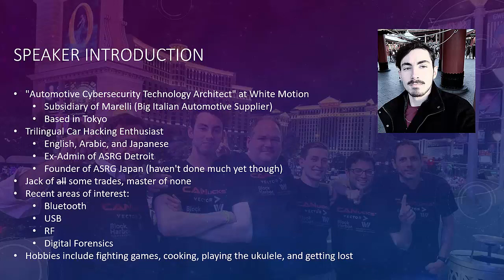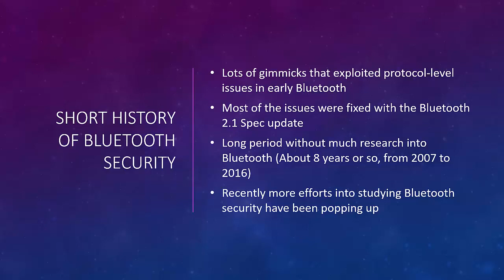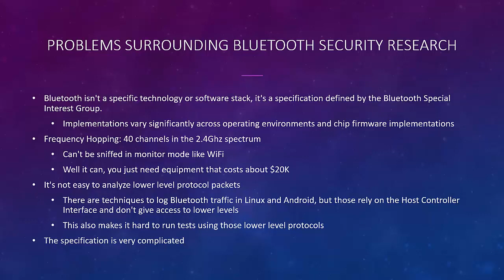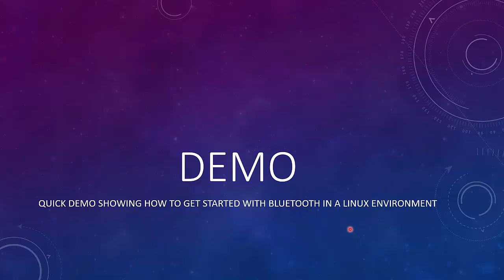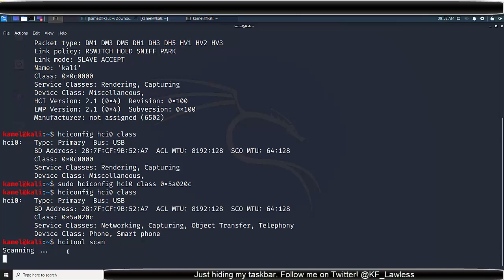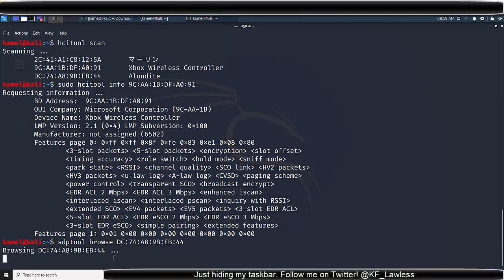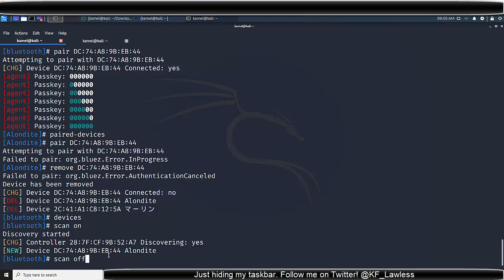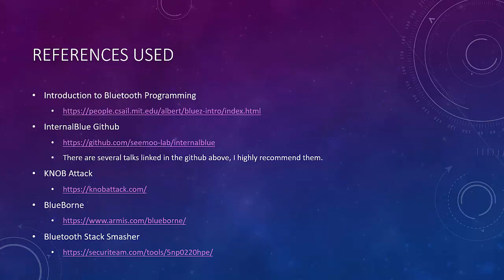Bluetooth Security in Automotive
Presentation:

Bluetooth is a short-range cable replacement technology that is found in millions of IoT devices around the world. Due to its ubiquity and breadth of functionality, it's been seen in vehicles as early as the late 2000s. While commonly used for phonebook access, hands-free phone usage, and media control, Bluetooth is nonetheless an important vector to consider when analyzing a vehicle's security case. In this CHV101 lecture, we'll explore Bluetooth as a technology and its relevance to automotive cybersecurity.

Presenter:
Kamel Ghali

Kamel Ghali is a veteran of the automotive security industry, with experience working both within the automotive industry and as an external consultant. His passion for automotive security goes beyond his work, with him volunteering as an instructor for the Society of Automotive Engineers (SAE) Cyber Auto Challenge and leading the Japanese branch of the Automotive Security Research Group (ASRG). He's a two-time finalist of the Car Hacking Village's annual DefCon CTF and active member of the CHV community. He currently works at White Motion, an automotive cybersecurity firm based in Tokyo, Japan.